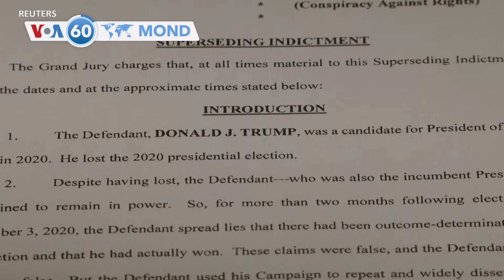Gran Tit: Nouvèl Entènasyonal pou 28 Dawout, 2024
VOA 60: Avoka espesyal Jack Smith depoze yon nouvo akizasyon nan tribinal madi kont Donald Trump anba akizayon ke li te fè efò pou defèt eleksyon prezidansyèl 2020 an.
Gade Plis Videyo VOA Kreyòl

Vwadlamerik (VOA) se pi gwo medya entènasyonal peyi Etazini, ki difize nouvèl ak enfòmasyon nan plis pase 40 lang etranje pou yon afè 236.8 milyon moun toupatou nan mond lan. VOA pwodwi kontni pou platfòm nimerik, televizyon ak radyo. Kontni nou fasil pou jwenn sou telefòn entelijan w ak sou rezo sosyal yo. Nou distribye kontni nou tou sou satelit, kab, FM ak MW. Gen yon rezo apepre 3,000 stasyon afilye ki difize kontni nou. Depi kreyasyon li an 1942, Vwadlamerik pran angajman pou kouvri yon fason konpreyansif nouvèl epi toujou bay pèp la verite. Pandan Dezyèm Gè Mondyal la, Lagè Fwad la, lit kont teworism global la ak lit pou libète toupatou nan mond lan jodia, VOA sèvi kòm egzanp prensip yon près lib.